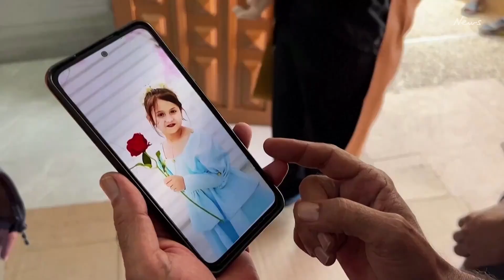Gazan mother breaks down after losing three children in Israeli strikes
Palestinian Sabreen Abu Daqqa weeps as she looks at a photo of her daughter who died during an Israeli air strike on Gaza on Sunday (October 8) - the Gaza Strip's deadliest day in 15 years. Kristy Kilburn reports.